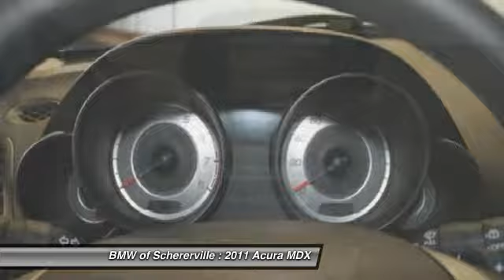2011 Acura MDX Schererville IN P2651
2011 Acura MDX Tech Pkg

Pick up this Polished Metal Metallic 2011 Acura MDX, available today at BMW of Schererville. Featuring Automatic transmission, it has 31979 miles. This could be the one you've been searching for.